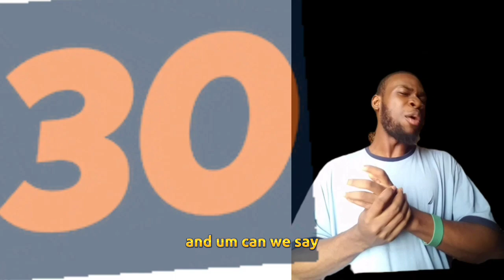Twins born in US from embryos frozen 30 years ago, pic goes viral